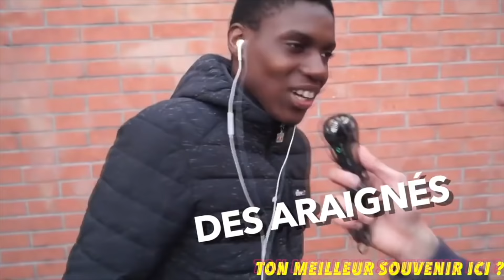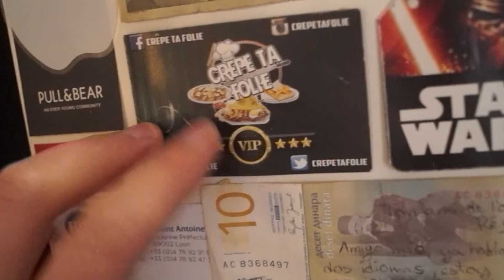MON PARCOURS SCOLAIRE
Ça fait 1 an que je vous la promet, 1 an que je la repousse parce que je trouve ce genre de vidéo ÉCLATÉE, mais après toutes les menaces et question sur Instagram, je me sentais obligé de la faire, donc la voici 😂 La vidéo sur mon parcours étudiant en 8 ans (de la primaire à la prépa, en passant par le lycée et la fac, en somme une petite vidéo orientation ptdrr).

Je vous pose un petit sommaire juste ici pour vous mettre bien, en échange oubliez pas le like mdrrr

00:00 - Introduction
00:54 - La primaire (début du retard)
02:31 - Le collège (accumulation du retard)
03:36 - Anecdotes collège
04:46 - Le lycée (départ parsi + douche froide)
08:22 - La prépa D1 (+ la fac)
10:20 - Vlog en prépa mdrr
10:50 - Outro + nouveau projet

✅ TOUS LES LIENS IMPORTANT SONT JUSTE EN DESSOUS ! ⤵️

Je compte sur vous pour booster ça l'équipe ! 🔥 Merci à ceux qui commentent, qui partagent autours d'eux et qui envoient la force, je vous vois ❤️

➡️ Lien du Discord ✅ (débat, FAQ, tournois...)

➡️ Les 3 meilleures vidéos (d'après un sondage réalisé par l'institut IFOP auprès d'un échantillon de 2000 personnes):

Ceux qui sont arrivés jusqu'ici vous êtes chaud de ouf, j'ai qu'une chose à rajouter, mettez moi "SCAAAALAP" en commentaire ! 😂😂